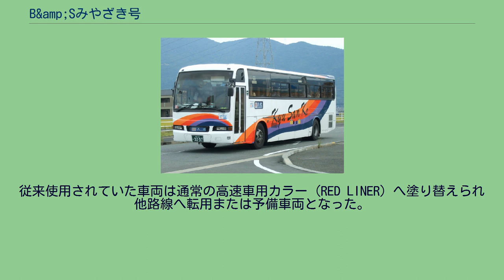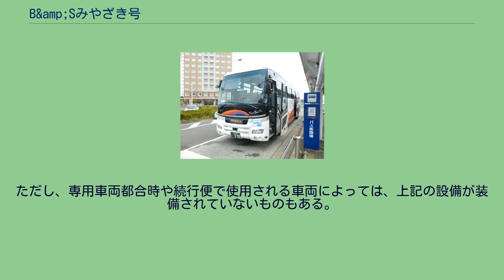B&amp;Sみやざき号